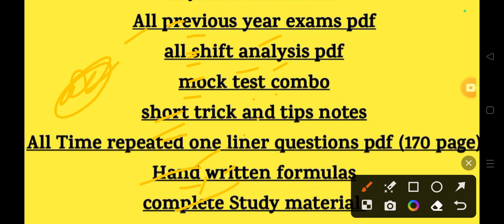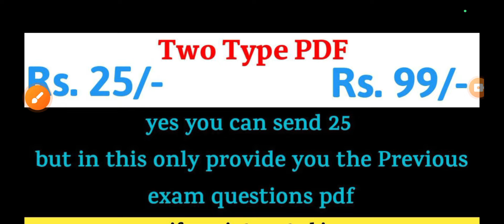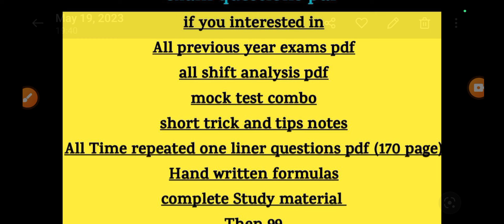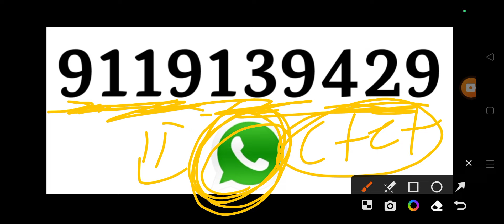Ctet July exam 2024 big change || ctet exam date changes | ctet july exam news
-Handwritten Formula

Ans. 999
Final Price

by
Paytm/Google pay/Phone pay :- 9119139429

Ans. No

                                 Thanks

ctet exam 2024 date and time
ctet exam date 2024 syllabus
tet exam 2024 date
ctet exam date 2024 in hindi
ctet exam date 2024 notification
ctet exam date 2024 punjab
date of ctet exam 2024
ctet exam fee 2024
date of ctet exam 2021
2024 me ctet exam kab hoga
next tet exam date
tet new exam date
ctet exam 2024 online hogi ya offline
ctet exam 2024 online ya offline
ctet exam 2024 online hai ya offline
ctet exam online or offline 2024